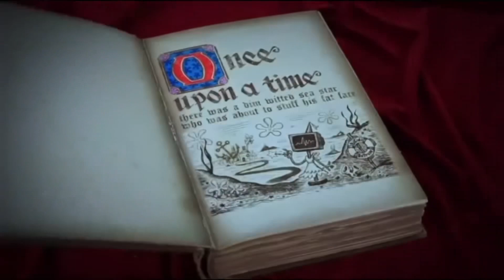Patnocchio Alternate Opening